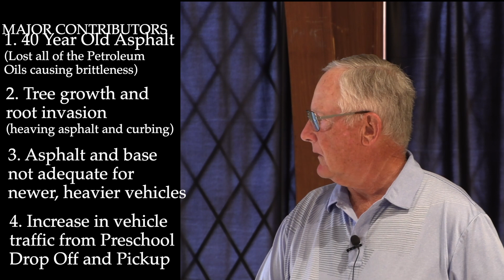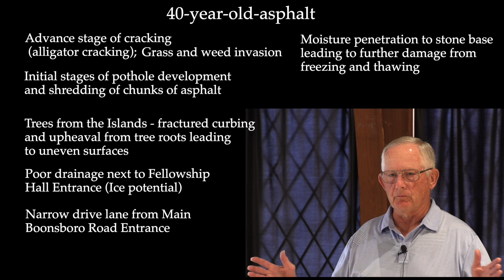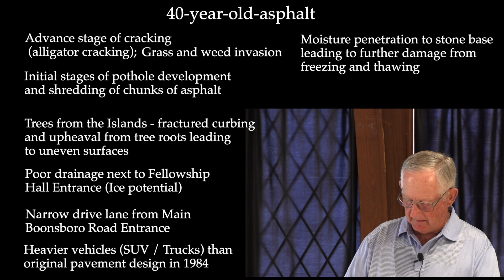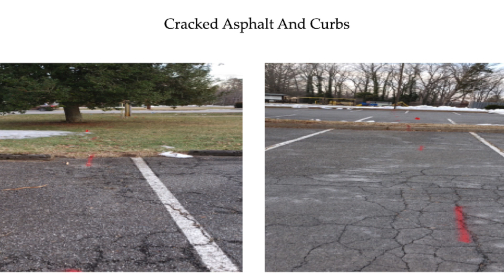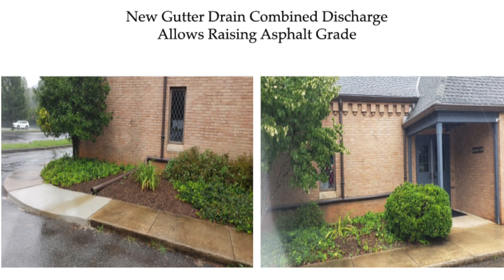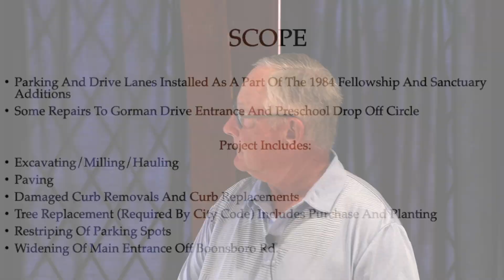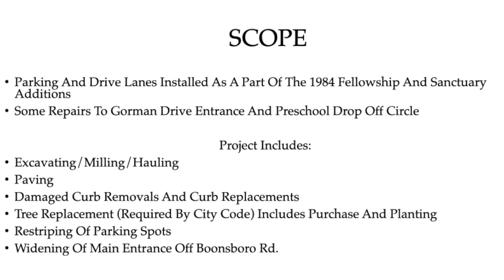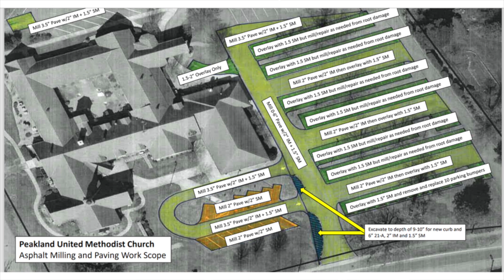Parking Lot Renovation Technical Summary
This video lays out the proposed parking lot renovation. Presentation is by Mike Ohl.